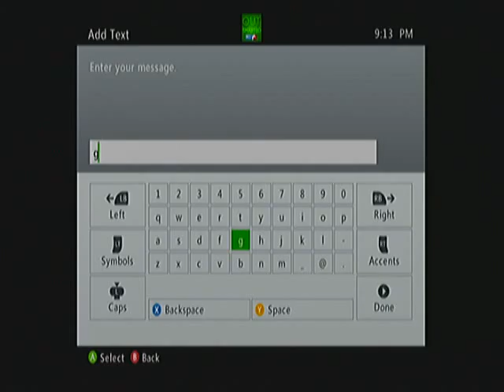Dispute vs Flassh X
He left after 2 rounds complaining about "lag"